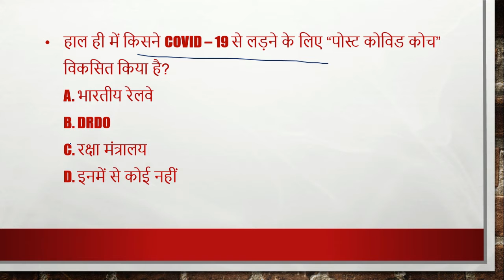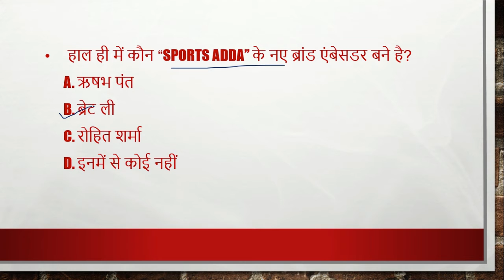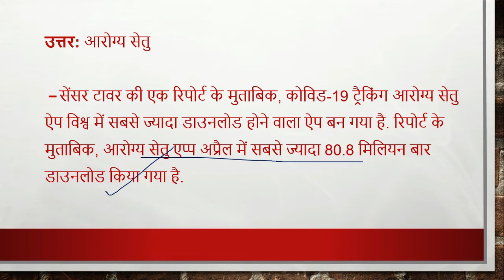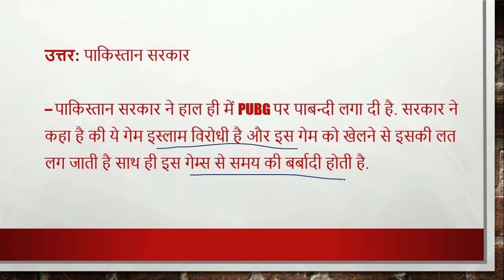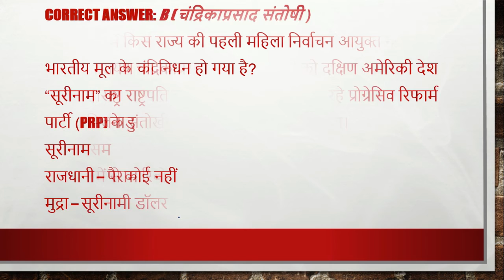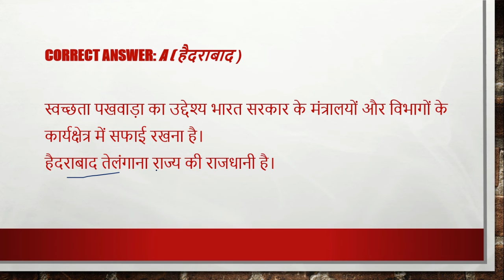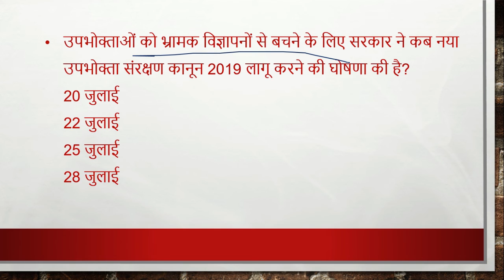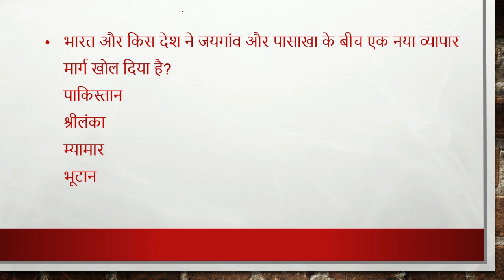19-20 july , 2020| Daily Current Affairs |Today Current Affairs CurrentAffairs2020|upsc|uppsc|mppsc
19-20 july , 2020| Daily Current Affairs |Today Current Affairs CurrentAffairs2020|upsc|uppsc|mppsc